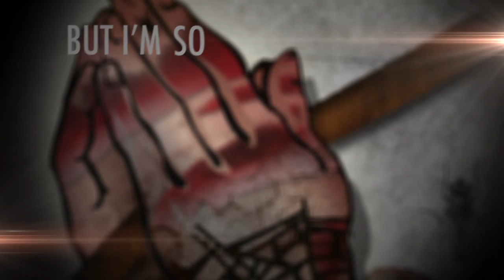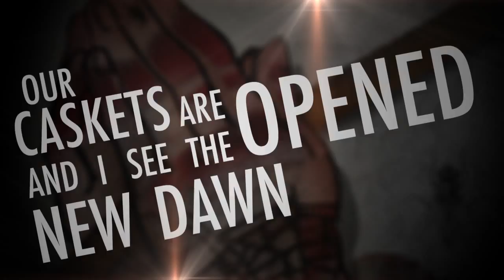A Prayer Plea to Rise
My desire is not to be seen, but to point to God.
He offers forgiveness of sin by believing in Jesus and calling upon His name. Through Him we can have a personal relationship with God, which we do not have without Jesus.

Jesus came to earth, died, rose again, and is coming for those, who believe in Him. He is our only hope by whom we can enter the gates of heaven. Without Jesus we will live eternally separated from God. We deserve to die, but God wants us to accept His gift of grace through Jesus Christ.

If you have any questions, please write me on soundcloud or on facebook

Produced by Timothy J. Lucey and Micah Rogers